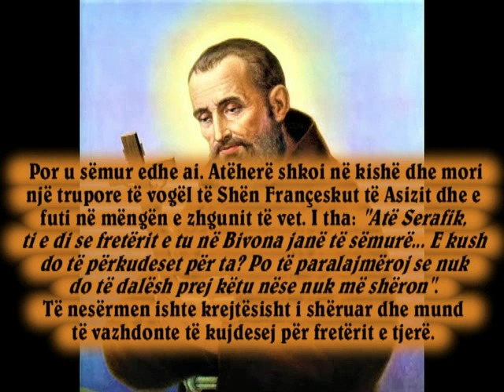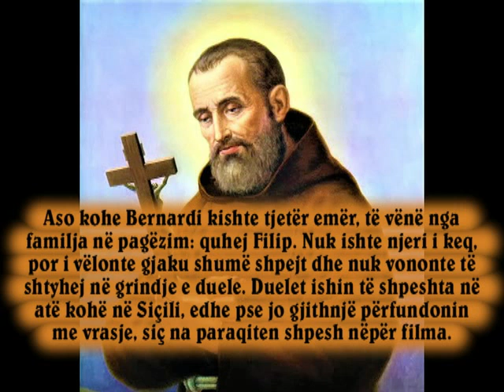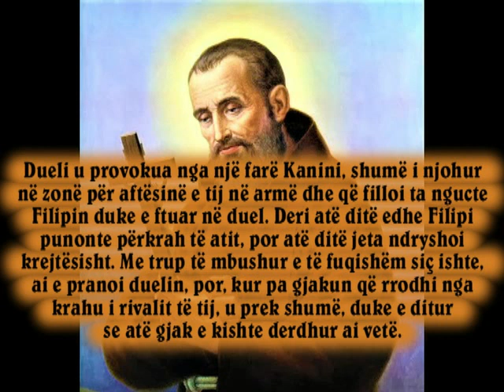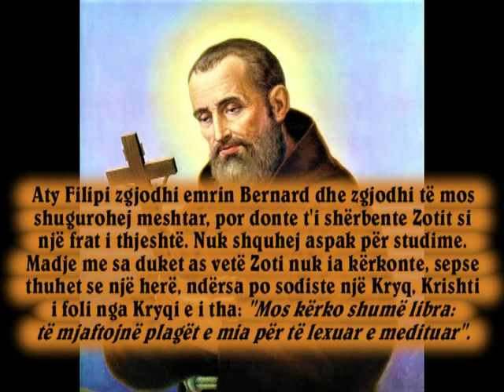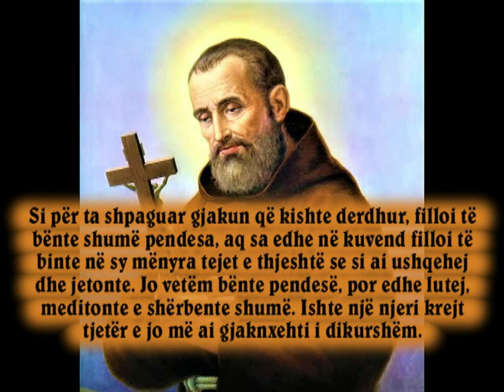Shenjti i ditës (12 janar): Shën Bernardi nga Korleone